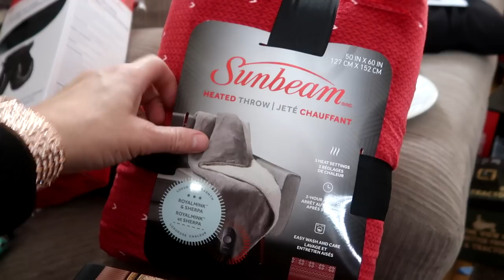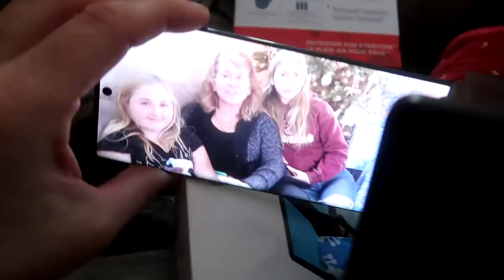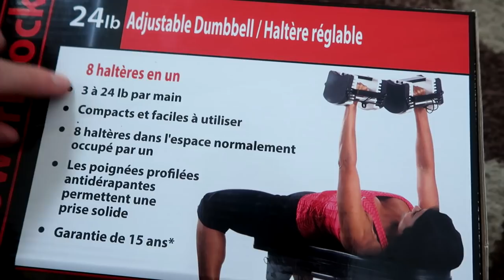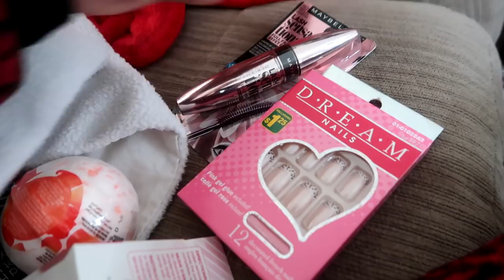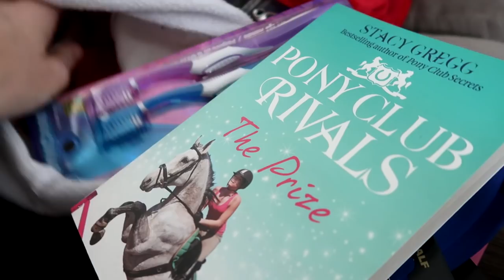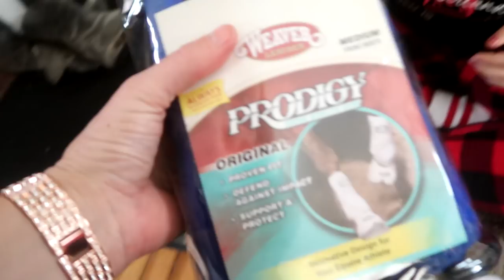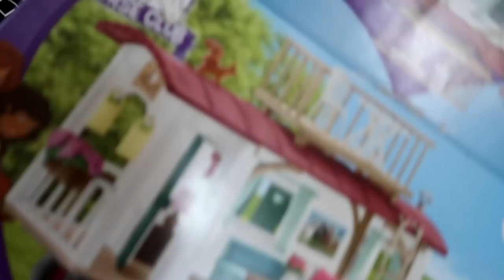WHAT WE GOT FOR CHRISTMAS HAUL! Day 350 (12/25/19)